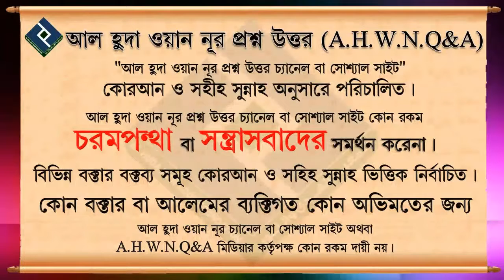সন্তান দানের ক্ষেত্রে আল্লাহর তাওহীদ বলতে কি বুঝেন┇১২ নং┇শায়েখ আব্দুল আল বাকী